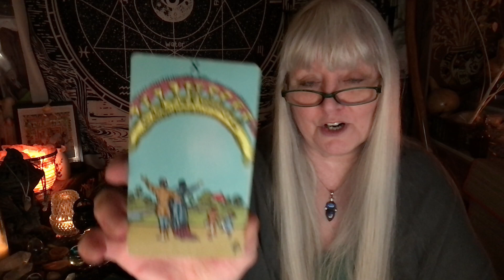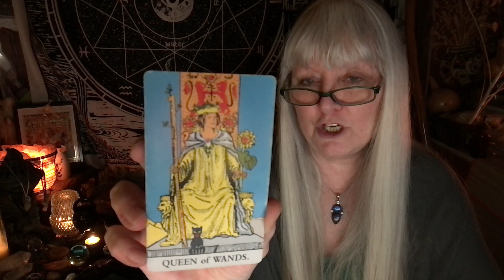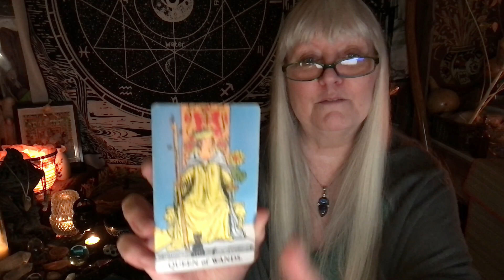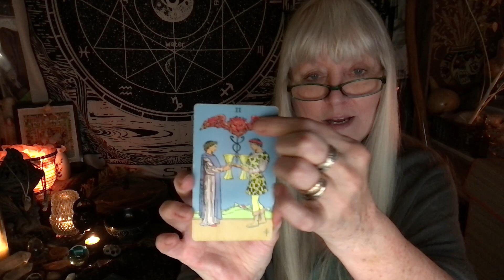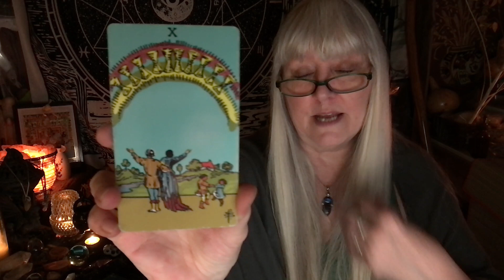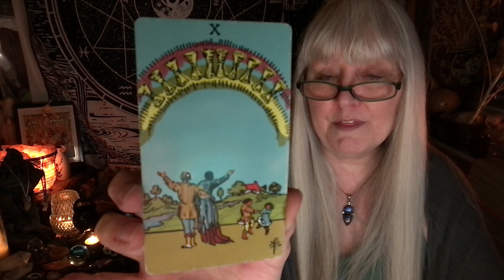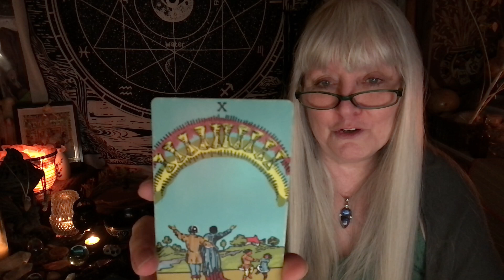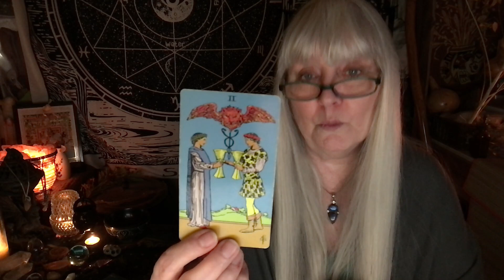As Above So Below for 7 March 2024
Welcome to As Above So Below! A twice+weekly look at tarot and runic influences…

The title, As Above, So Below, provides the framework of each reading. I use runes from the Elder Futhark and consider them to be not only an alphabet, but also a language of Spirit, or the spirit realm. Thus, they represent the As Above side of the reading. Geomancy, as the rune expressing the So Below side of the reading, reflects earth energies, or the material/physical realm.

My own ancestry is well-founded in Norse/Celtic magickal traditions. After the Norns of Fate blessed Odin with the higher concepts expressed by the runes, they awaken humanity to more fully understand who we really are and where our fundamental shared truth begins.

In my own work, I primarily work with runes, but I also include Tarot and pendulum work as well to gain an as above so below energetic balance from the insights they provide.

In the videos, however, I begin each reading with a rune from the Elder Futhark and one from Geomancy to establish the as above aspect or significator aspect of the reading. From there, I draw three Tarot cards using a Rider-Waite deck, unless I find that I need more, but typically I draw no more than five cards to provide additional details to the initial runes. And I do the reading in as general a manner as I can so it resonates with as many of you as possible. But if it seems specific, I may end up focusing it on a particular situation.

NEW BOOK! - Herbal Magicka
Witch Notes
Shifting Perception

Sign up for The Newsletter on the left side panel of Stepping Aside

Bluesky- @wisewoman1957
Threads ~ @wisewoman1957